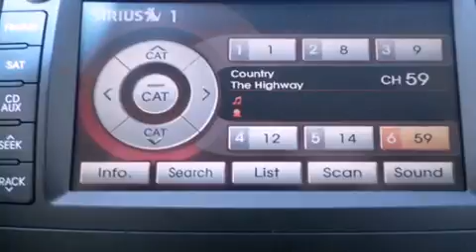2012 Kia Sorento Council Bluffs IA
Year : 2012
 Make : Kia
 Model : Sorento
 Engine : 3.5L V6
 Trans . : Automatic 6-Speed
 Exterior : Silver
 Miles : 5

 Stock : K4894P